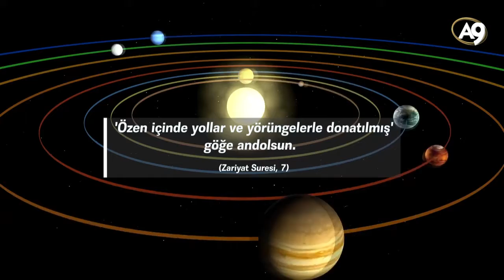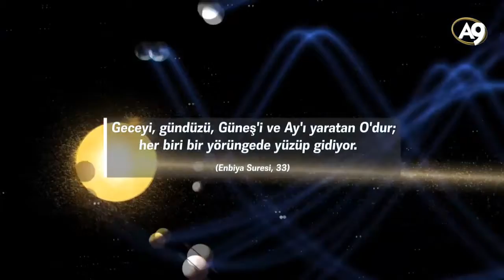Dünya ve Güneş'in bir yörüngede hareket etmesi